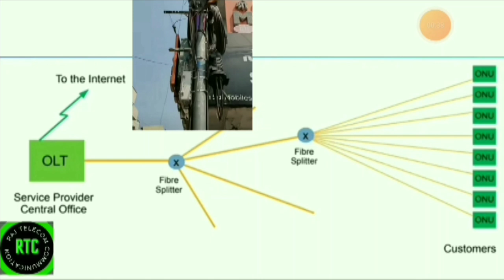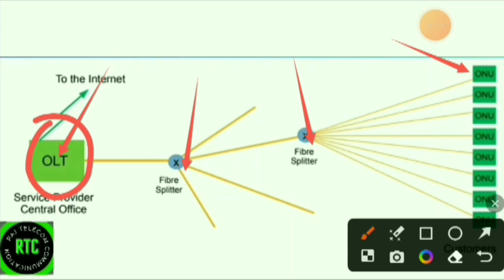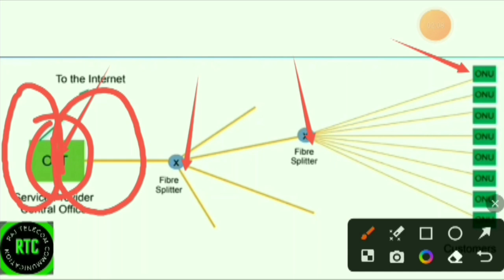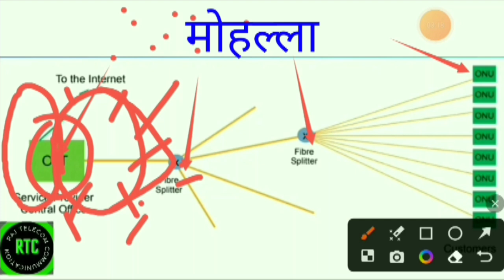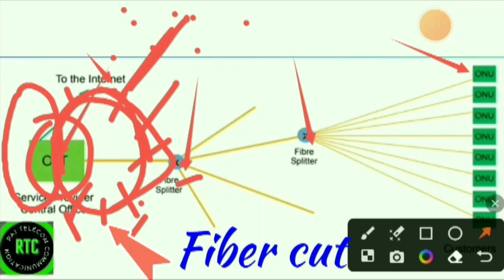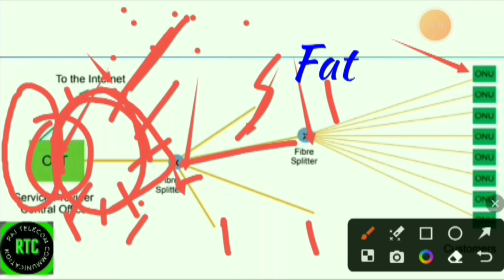Jio ftth full explain || jio fiber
1. Jio ftth full explain in hindi
2. Jio fiber full explain
3. Jio giga fiber full explain
4. Jio fsa full explain
5. Jio Olt
6. Jio feeder cable
7. Jio jc
8. Fat
9. Jio router
10. Leaner jc